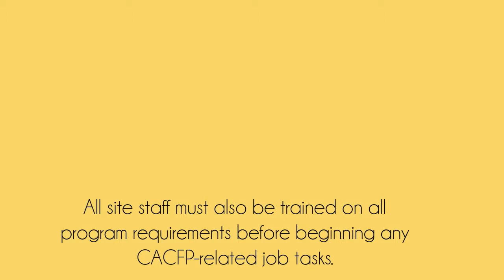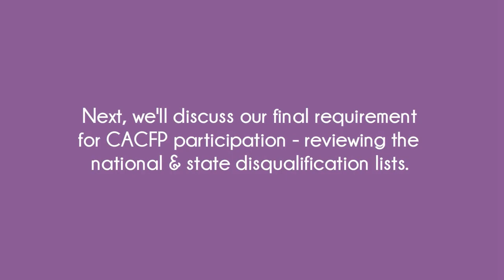S2, L3 - Requirements to Participate (Training)